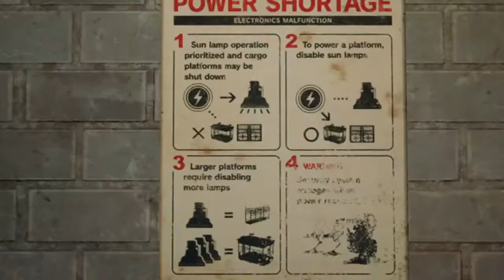Now playing Final Fantasy 7 Remake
MY GAMING EXPERIENCE